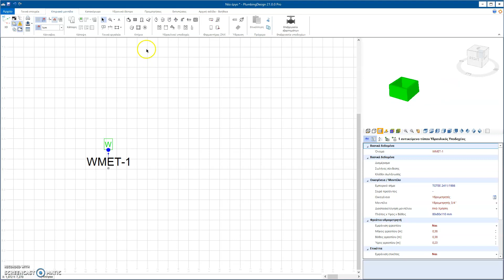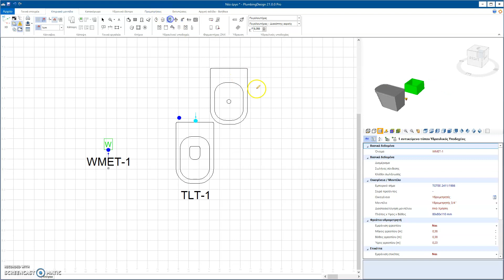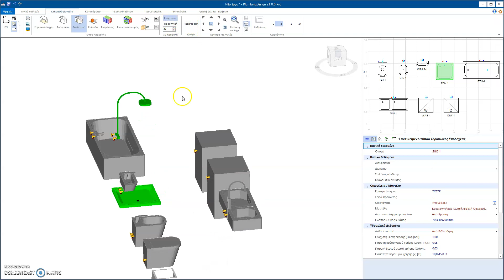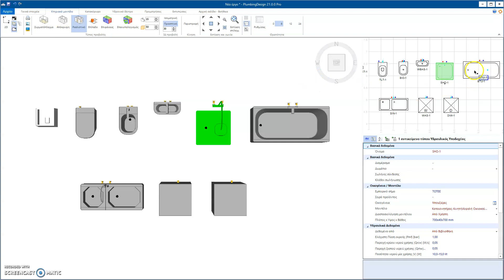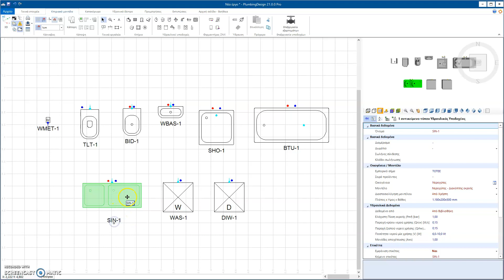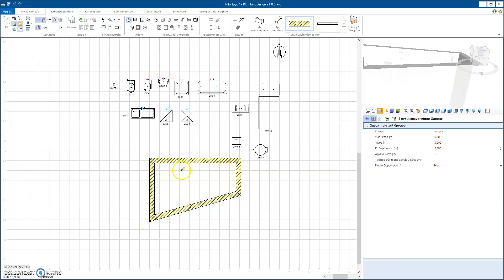PlumbingDesign Εισαγωγή στο κτηριακό μοντέλο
Παρουσιάζονται τα βήματα δημιουργίας του κτηριακού μοντέλου και η εισαγωγή συμβόλων στον 2D σχεδιογράφο και η αυτόματη δημιουργία και απεικόνιση του στο 3D περιβάλλον.